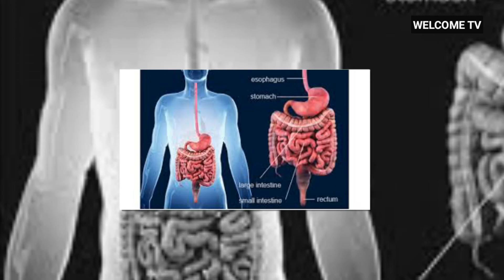Is Ghee Good For Health | Tamil Health Tips | Welcome TV Tamil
நெய்  சாப்பிடுவது  உடல் நலத்திற்கு  நல்லதா ? கெட்டதா ..? எந்த வயதினர்  நெய்  உணவில் சேர்த்துக்கொள்ளலாம் ,